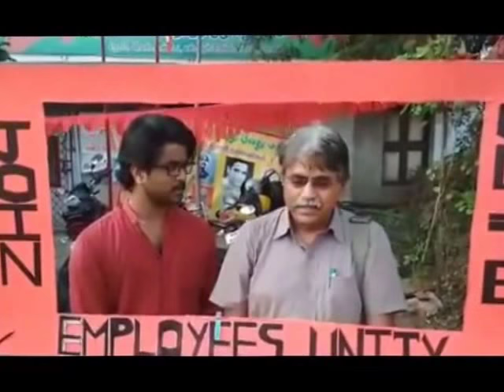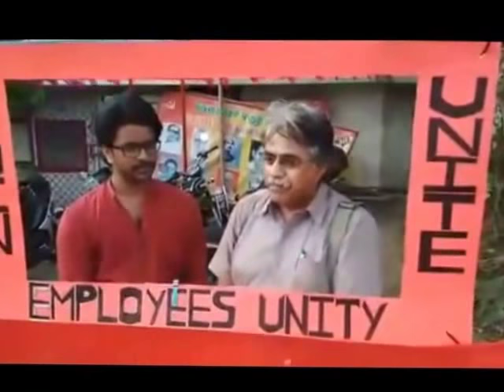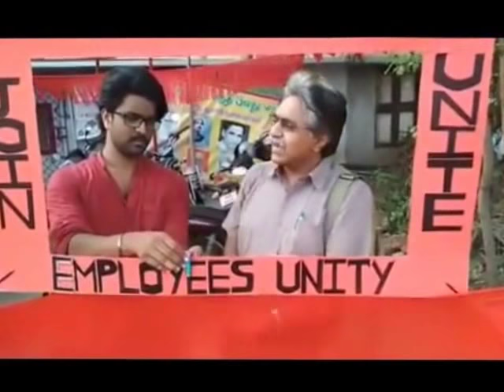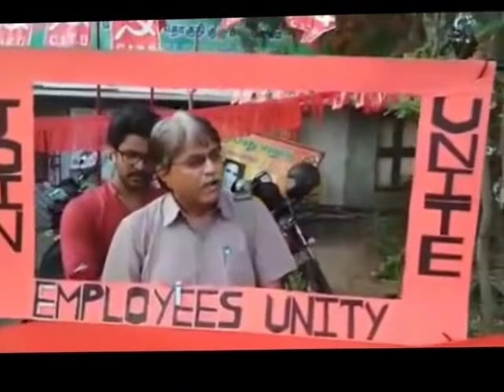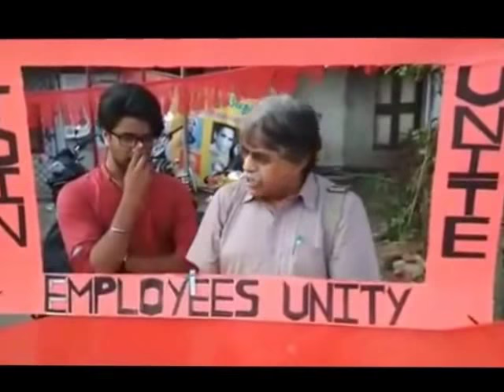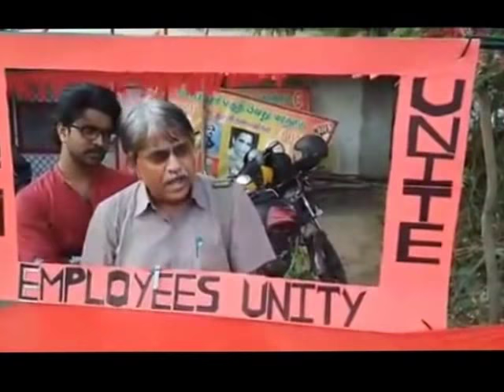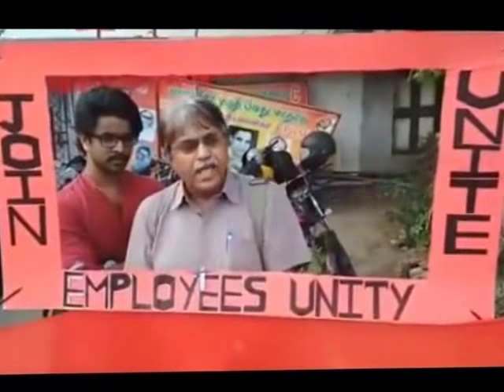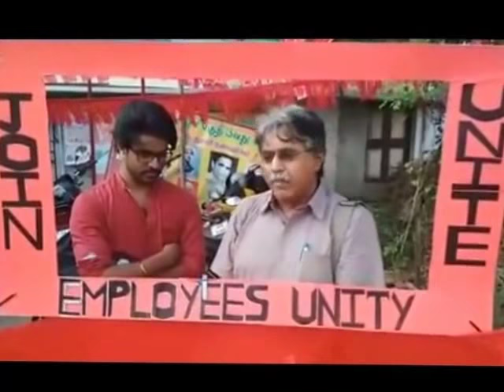Mr. P. K. Rajan's speech on MayDay celebration.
Mr. P. K. Rajan, CEO of Bharathi Puthagalayam speech on MayDay celebration on Chennai, Tamil Nadu.